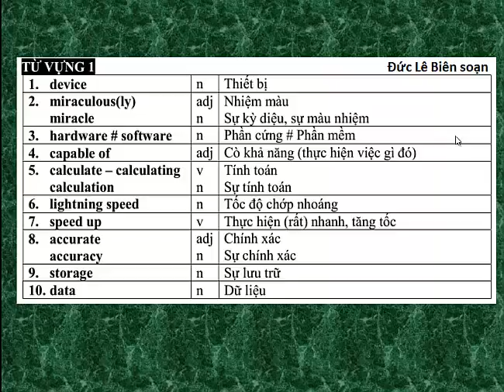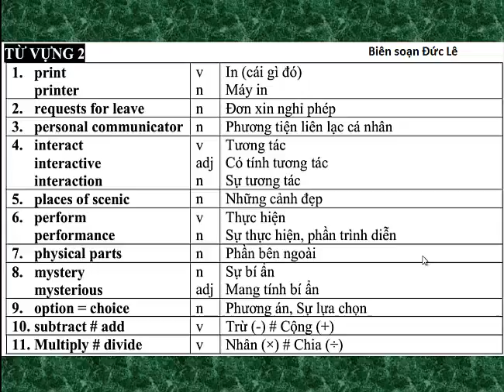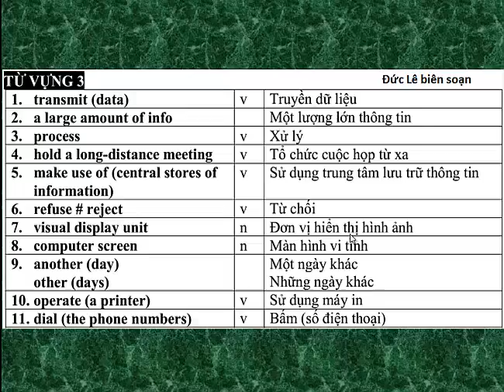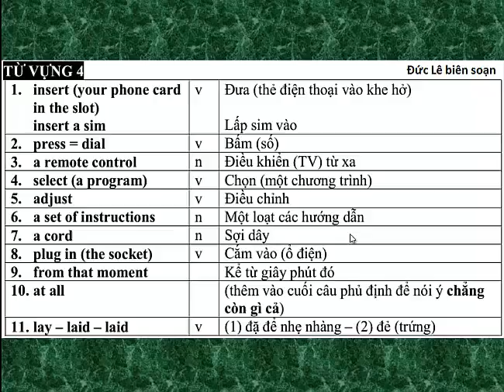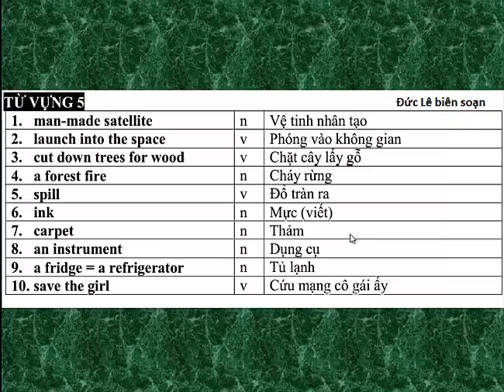Tiếng Anh 10 - Unit 5 TỪ VỰNG TOÀN BÀI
Video tổng hợp các từ vựng xuất hiện trong chương trình lớp 10 liên quan đến chủ đề công nghệ. Chúc các bạn học tốt!